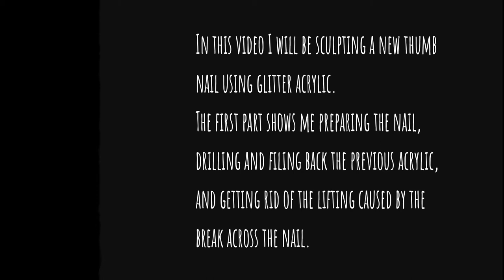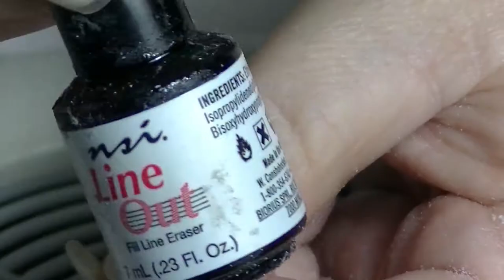Glitter Acrylic Nail - Watch Me Work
Watch as I repair a broken thumb nail and sculpt a new glittery nail from acrylic and then bling it up a bit.